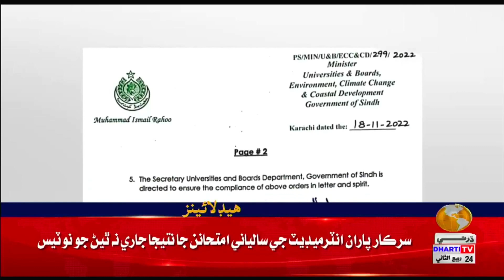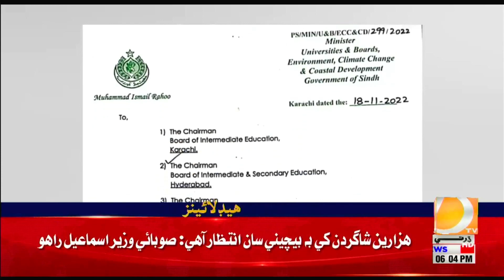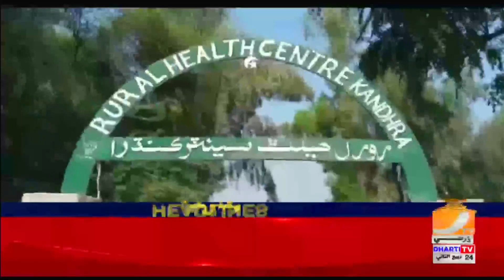06 PM Headlines || Dharti TV News || 20 November 2022